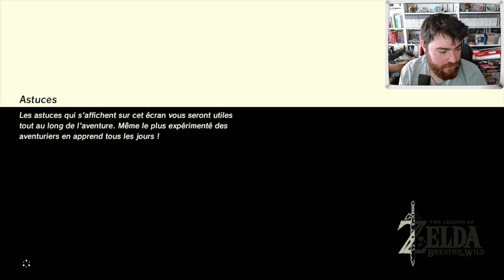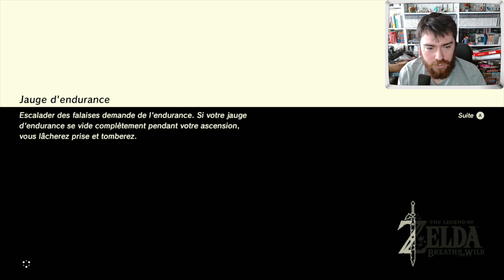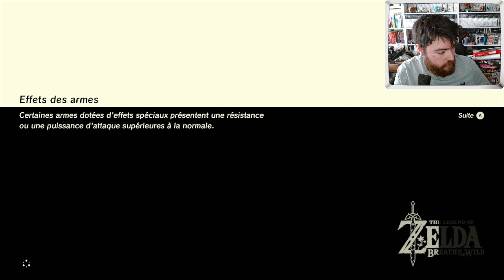La Grande Aventure | The Legend Of Zelda : Breath of the Wild #1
Aujourd'hui je retourne sur Zelda après 5 ans d'absence ! J’espère que ça vous plaira. Des bisous ! ;)